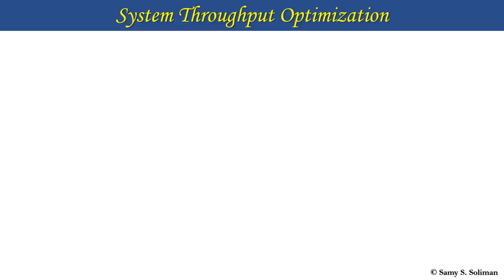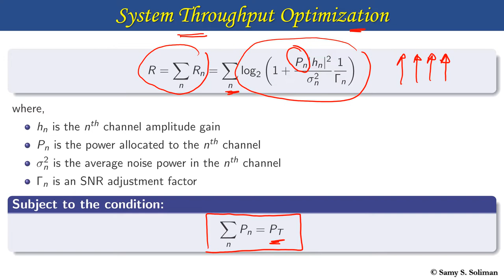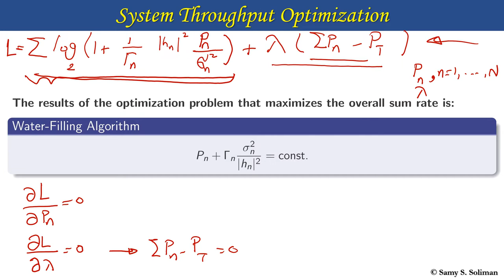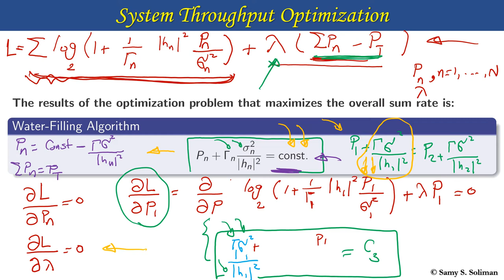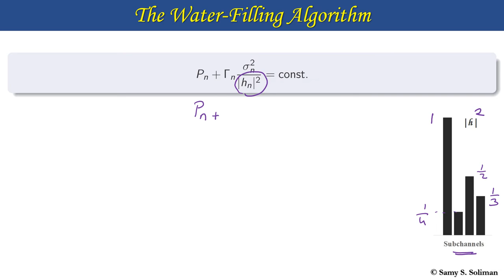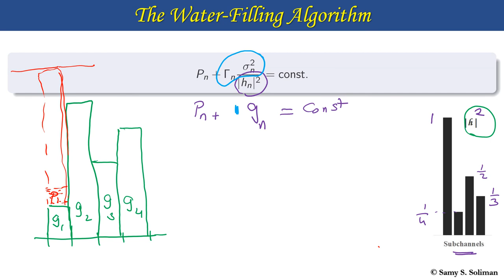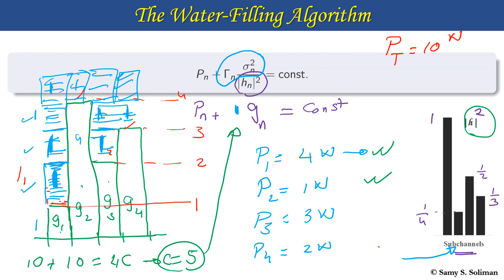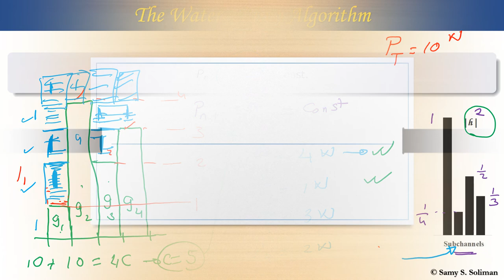DSL (05 - The Water-Filling Algorithm)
This video explains the Water-Filling algorithm used for obtaining the optimum power allocations in technologies based on mulit-carrier-modulation (MCM) such as DMT and OFDM.